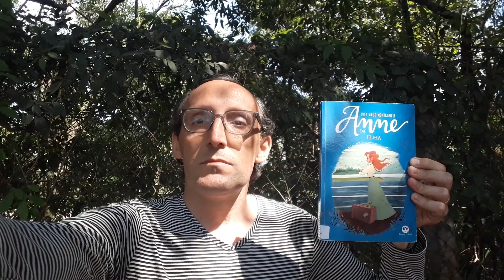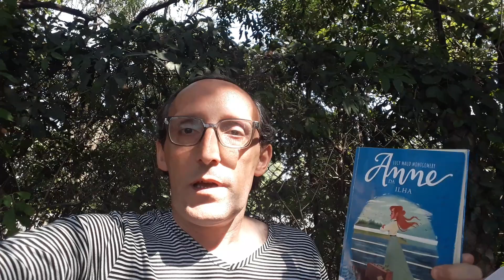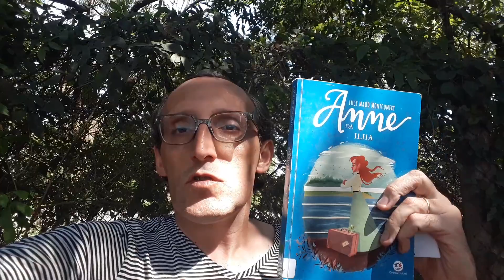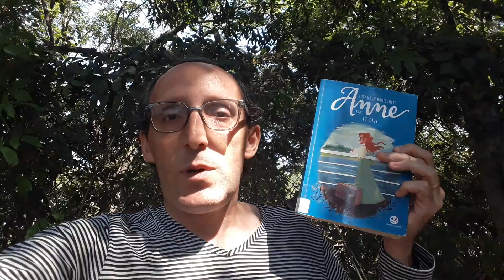Anne da ilha (Lucy Maud Montgomery) - Resenha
Terceiro livro da série literária de AnneShirley, que inspirou a série da Netflix AnneWithAnE.
Nesta obra, Anne finalmente chega à fase adulta, saindo da Ilha do Príncipe Edward para estudar na universidade Redmond College (Kingsport, Nova Escócia, Canadá).
Textos bíblicos mencionados: Eclesiastes 7:2, Mateus 23:27-28, Romanos 3:10-18, Colossenses 3:1-7, Efésios 5:25-28.
---X---
Tercer libro de la serie literaria de Anne Shirley, que inspiró la serie de Netflix "Anne With An E".
En esta obra, Anne finalmente llega a la fase adulta, saliendo de la Isla del Príncipe Eduardo para estudiar en la universidad Redmond College (Kingsport, Nueva Escocia, Canada).
Textos bíblicos mencionados: Eclesiastés 7:2, Mateo 23:27-28, Romanos 3:10-18, Colosenses 3:1-7, Efesios 5:25-28.